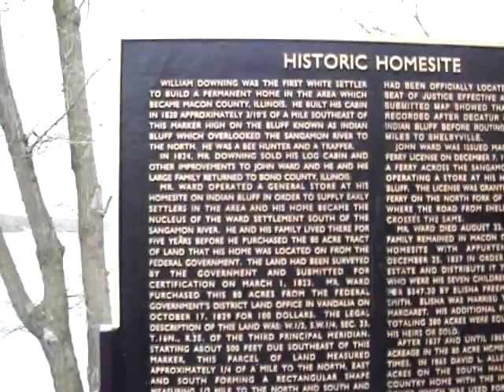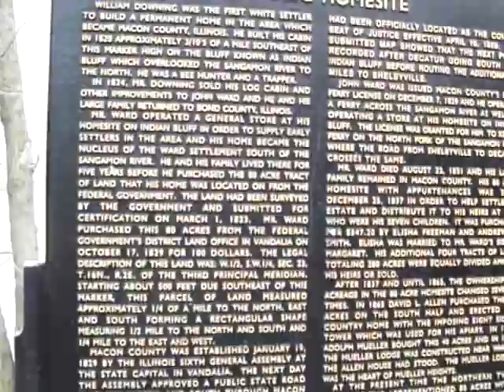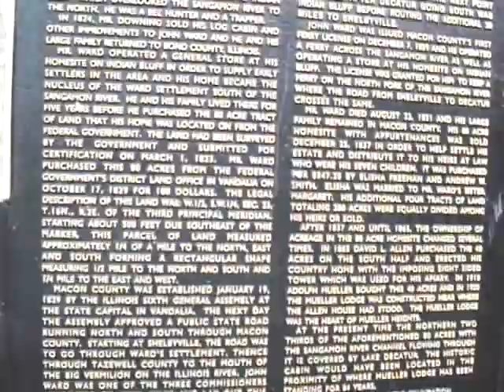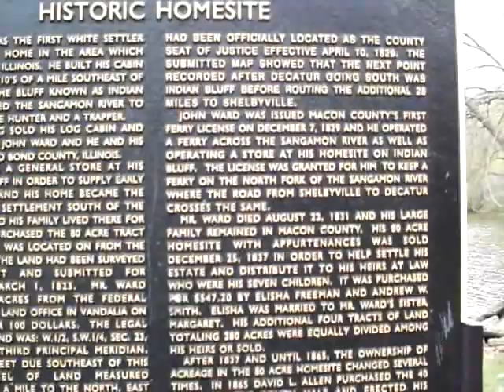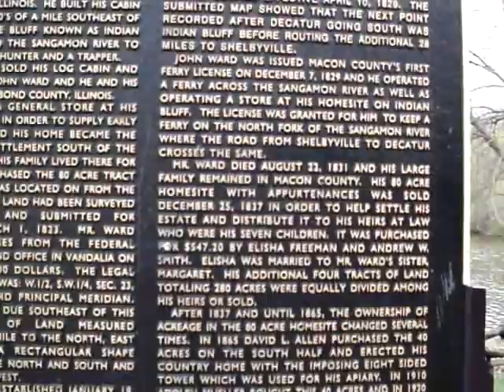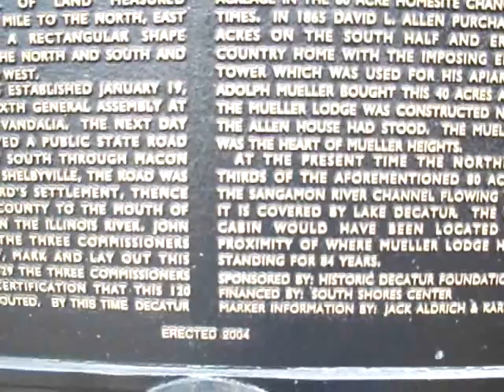William Downing & John Ward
This is near the Soy Capital Bank in Decatur Illinois.  I found this very interesting.